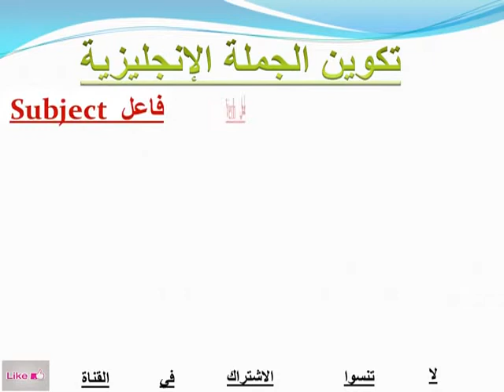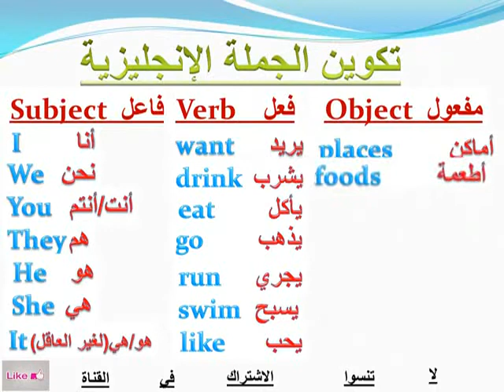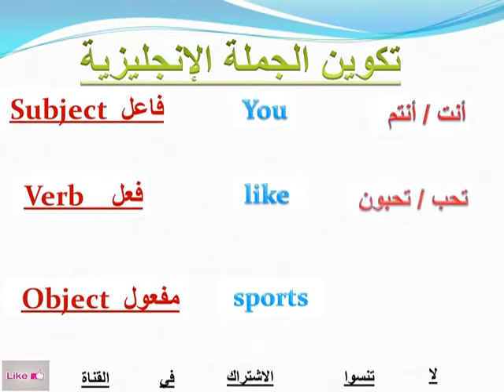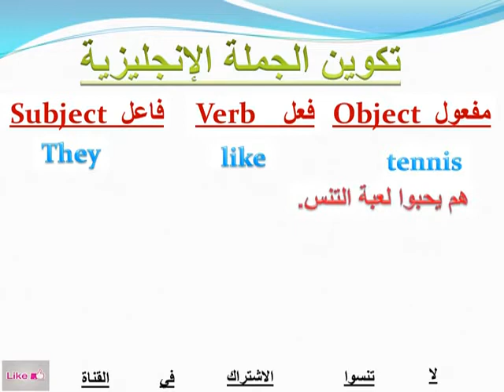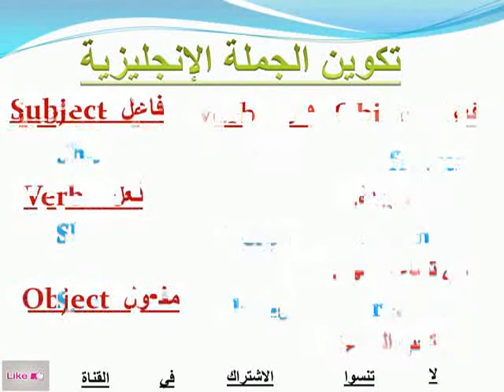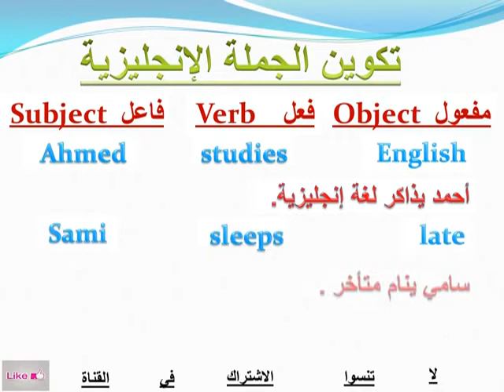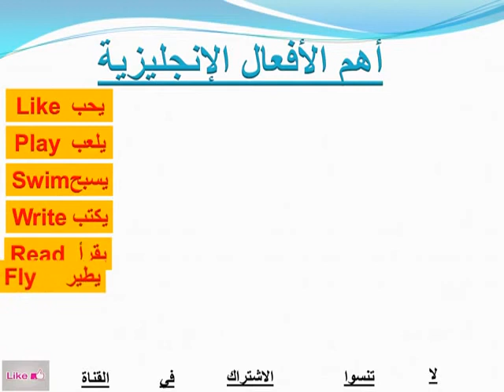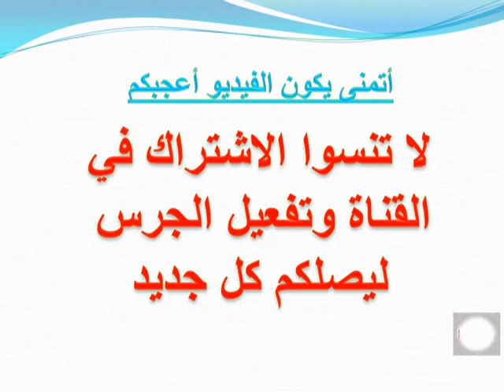How to make a sentence correctly كيف تكون جمله انجليزيه صحيحة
كون جمله انجليزيه صحيحة بكل سهوله ويسر